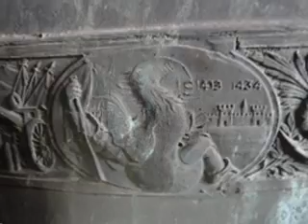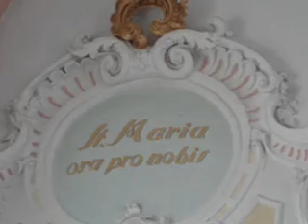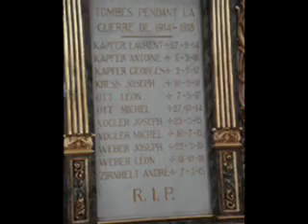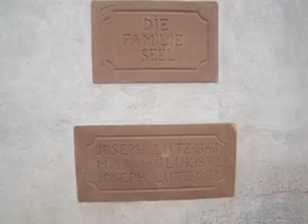873.Georgskirche Ohlungen (13/13) / Eglise St-Georges Ohlungen (13/13)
Fotomontage mit Glockengeläut über die katholische Georgskirche in Ohlungen (Elsass).
Vermutliche Schlagtöne : des' - ges' - as' - b' - des".
Diese Glocken wurden von der Gockengieβerei Paccard in Annecy gegossen.
Diese Kirche mit ihrem Zwiebelturm wurde 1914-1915 nach Plänen des Architekten Anton Buchmann im neubarocken Stil erbaut. Sie ersetzte einen Vorgängerbau aus den Jahren 1762 und 1862. Hochaltar (dem heiligen Georg gewidmet) und Seitenaltäre (dem heiligen Antonius und der Unbefleckten Empfängnis gewidmet) bilden ein homogenes Ensemble aus den Jahren 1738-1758; sie sind dem Maler Michel Oster, dem Bildhauer Michael Zobulé und dem Schreiner Weber aus Ohlungen zu verdanken. 1858 hängte man in die Kirche Gemälde mit den Heiligen Stanislaus und Aloisius von Gonzaga. Die Orgel wurde 1905 von Franz-Xaver Kriess gebaut; nach mehreren Veränderungen im Laufe des 20. Jahrhunderts wurde sie 2002 von Hubert Brayé restauriert. Die Kirche besitzt auch einen schönen Kreuzweg im Rokostil aus dem Jahre 1916 vom Künstler Martin Feuerstein. Vor der Kirche befindet sich eine Kreuzigungsgruppe aus dem Jahre 1767.
Die Gemeinde Ohlungen zählt ca. 1350 Einwohner und befindet sich im Nordelsass im Departement „Bas-Rhin" (Unterelsass), ca. 7 Km südwestlich von der Stadt Hagenau entfernt.
Ein herzlicher Dank an Herrn Daniel Klieber, Beigeordneter der Gemeinde Ohlungen, für seinen freundlichen Empfang !

Montage-photos sur l'église catholique Saint-Georges d'Ohlungen (Alsace) avec sonnerie du plenum (5 cloches).
Tonalités supposées : ré bémol3 - sol bémol3 - la bémol3 - si bémol3 - ré bémol4.
Ces cloches furent coulées par la fonderie Paccard d'Annecy.
Cette église avec son clocher à bulbe fut construite en style néo-baroque en 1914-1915 selon les plans de l'architecte Antoine Buchmann. Elle remplaça un édifice précédent, construit en 1762 et agrandi en 1862. Mais la première mention d'une église à Ohlungen remonte à l'an 1344. Le maître-autel, dédié à Saint Georges, ainsi que les autels latéraux dédiés à Saint Antoine et à l'Immaculée Conception forment un ensemble baroque homogène datant des années 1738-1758 réalisé par le peintre Michel Oster, le sculpteur Michael Zobulé et le menuisier Weber d'Ohlungen. En 1858 on rajouta des tableaux représentant Saint Stanislas et Saint Louis de Gonzague. L'église possède également un beau chemin de croix avec des encadrements en style néo-rococo datant de 1916 et réalisé par l'artiste Martin Feuerstein. L'orgue a été construit par François-Xavier Kriess en 1905; plusieurs fois modifié, il a été restauré en 2002 par Hubert Brayé. Devant l'église on peut voir un calvaire en grès datant de 1767.
La commune d'Ohlungen compte environ 1 350 habitants et se trouve dans le nord de l'Alsace dans le département du Bas-Rhin, à 7 km au sud-ouest de la ville de Haguenau.
Un grand merci à Monsieur Daniel Klieber, adjoint au maire, pour son accueil et sa disponibilité.